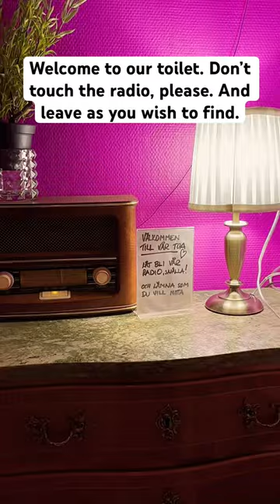Toilets in Sweden 🇸🇪